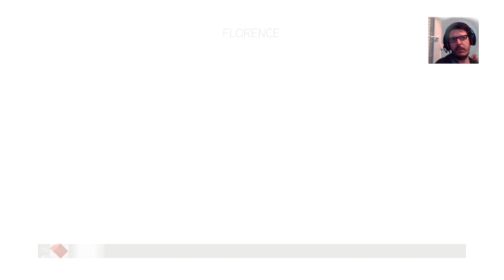[FR] La bataille de Florence. Let's play de Assassin's Credd 2 partie 28